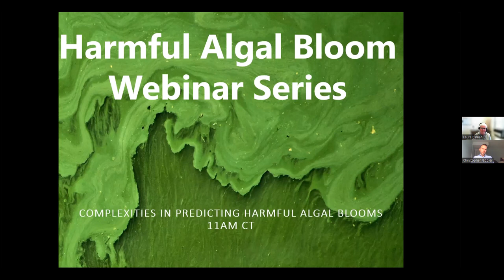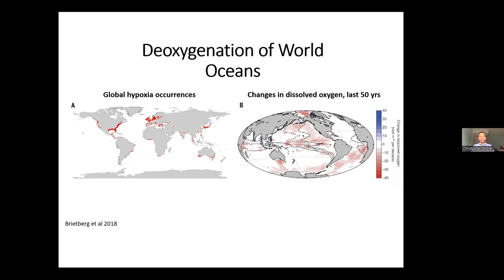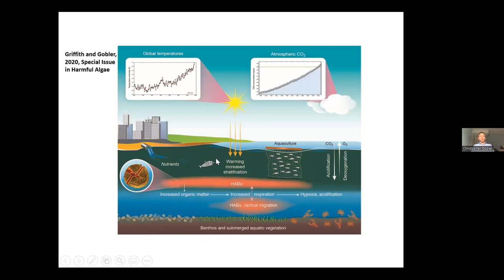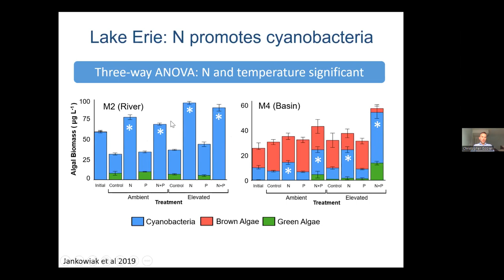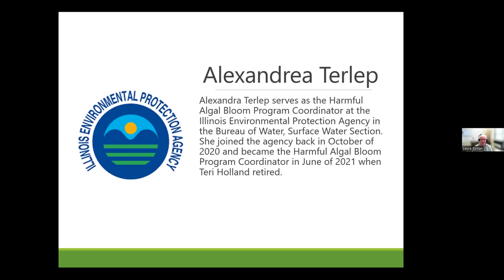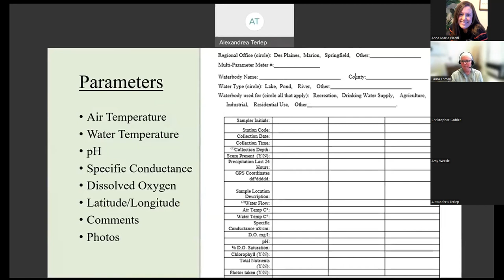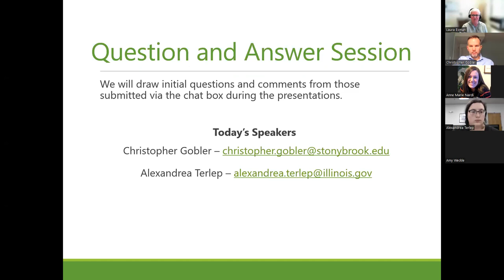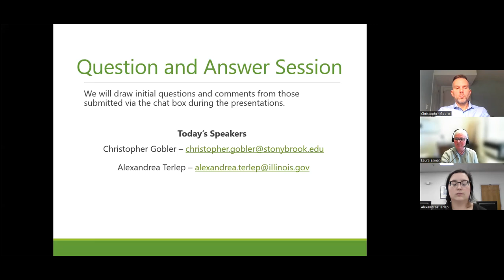Algal Bloom Action Team Webinar: April 2022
This edition of the Algal Bloom Action Webinar Series features Dr. Christopher Gobler from Stony Brook University and Alexandra Trelep from the Illinois EPA. This webinar highlights Dr. Gobler's work examining how climate change is impacting marine and freshwater ecosystems and overviews the history and current harmful algal bloom projects at the Illinois Environmental Protection Agency.